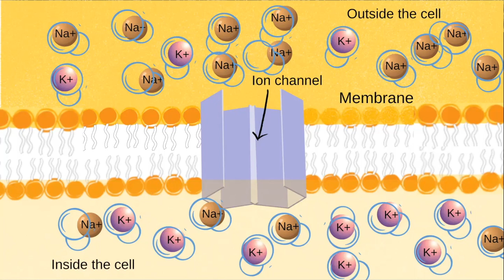Dr Angela Stanton and How to Defeat Migraines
Angela A Stanton, PhD, MS, MBA, BSc, is a highly accomplished neuroscientist and researcher, having earned a doctorate in NeuroEconomics, fMRI certification from Harvard University, Athinoula A. Martinos Center for Biomedical Imaging, an MS in Management Science & Engineering from Stanford University, an MBA from UCR, and a BSc in Mathematics from UCLA. Her doctoral research focused on understanding how human decision-making is influenced by neurotransmitter changes, and she gained valuable insights through clinical trial experiments into the role hormones play in emotional and physiological decisions.

A lifelong migraine sufferer herself, Dr. Stanton took early retirement from her academic career in 2008 to focus on researching the underlying causes of migraines. Her work has been aided by thousands of fellow migraine sufferers around the world, and in 2014 she published the first edition of her groundbreaking book, "Fighting The Migraine Epidemic: Complete Guide. How to Treat & Prevent Migraines Without Medicines," which established her as a leader in the field of migraine research based on nutritional and electrolyte management. The book's second edition was published in 2017.

Today, Dr. Stanton teaches migraine sufferers and healthcare providers around the world about how to abort and prevent migraines without relying on medication. Her vast knowledge and expertise make her a highly sought-after speaker and consultant, and her passion for helping others find relief from migraines is truly inspiring.

All my links on one easy list, including booking, extra videos, links to my tribe, products and personal training workout plans

for the free music. Please check it out as there are hundreds of songs.

I have set up that is all about eating low-carb and specifically carnivore.
It has tons of free videos all about the physiology and health benefits of eating low carb, articles and even a weekly zoom Q&A in the new year

I'd love you to check it out and give me some feedback on what you think

You can see more written and video success stories regarding my optimal health coaching